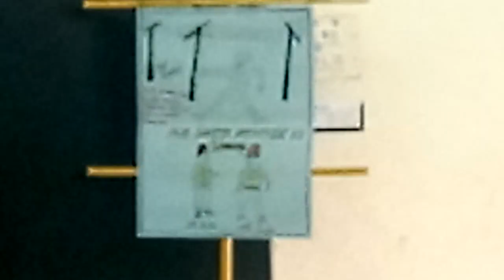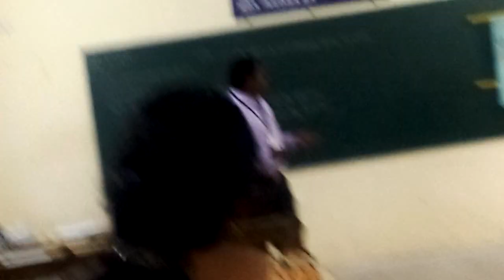IDP by Echandran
Instructor Development programme 2019